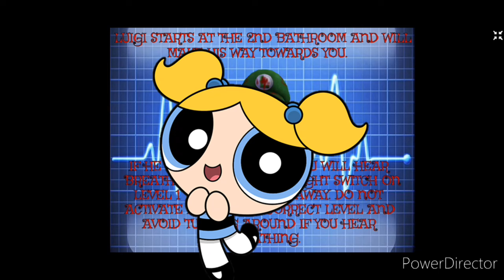Fnaw vs Powerpuff Girls Beneath the Stethoscope All Jumpscares Vivían y Dynamo Robot